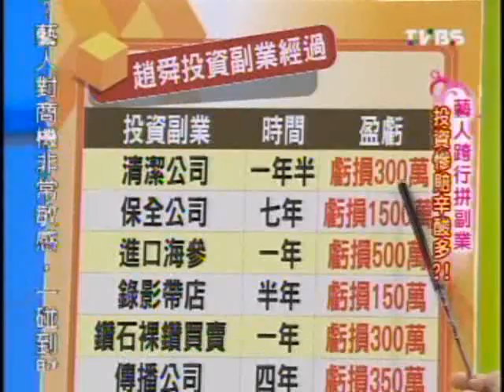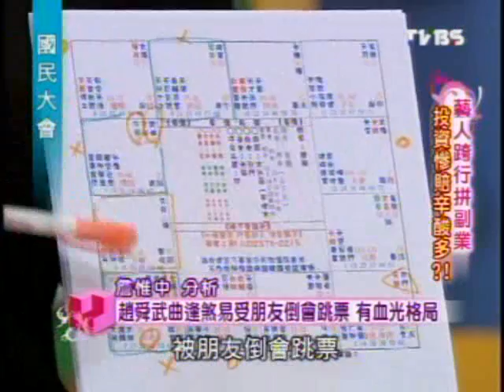國民大會：藝人跨行拼副業(2/5) 20091210